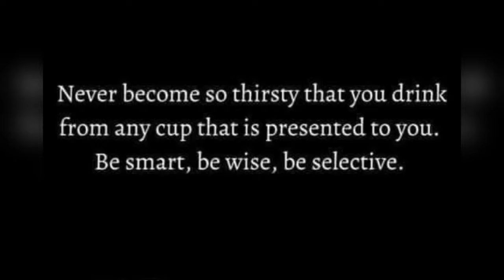Narcissists WEAPONIZE their CHILDREN